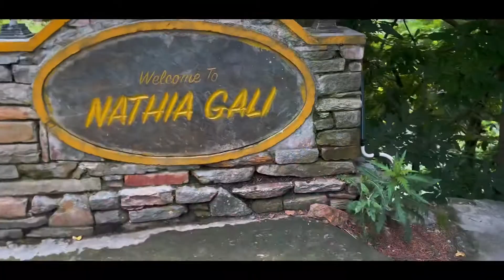Nathia Galli We Here.